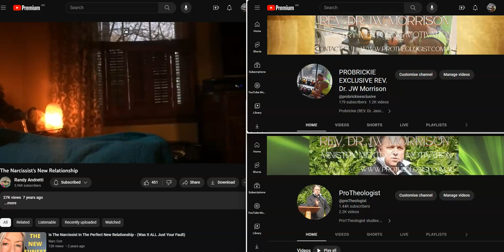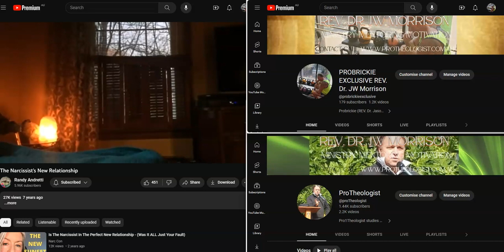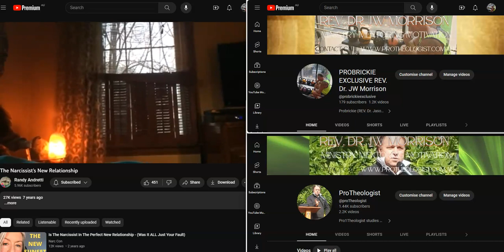THE MALIGNANT AGING NARCISSIST IS TOO IGNORANT TO CHANGE